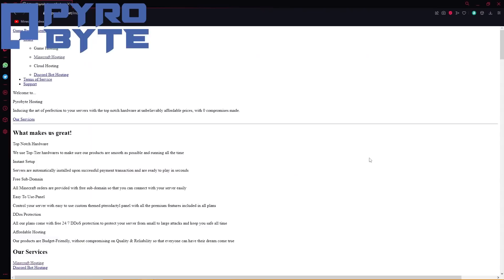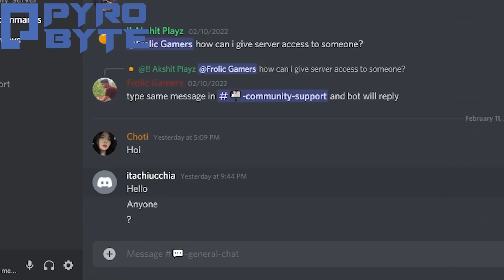Cracked Indian LUCKYBLOCK Bedwars server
PYROBYTE HOSTING

ft. @Teerth.e
credits(checkout them) -
     Video edited by -
ME

PC SPECS

ram - 8gb
gpu - 1660ti
mouse - Reddragon m711 cobra

for more do !specs on discord bot commands section

subs rn - 14322